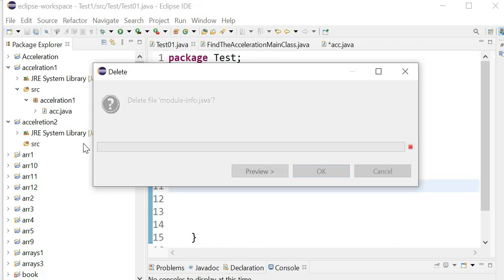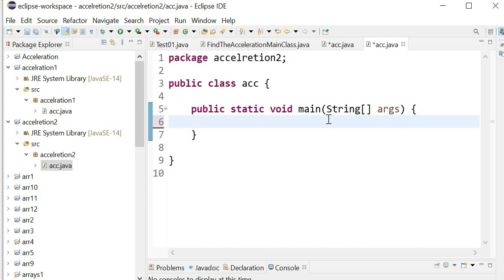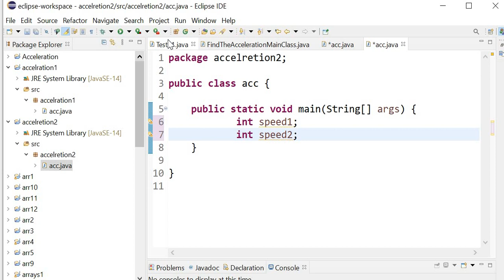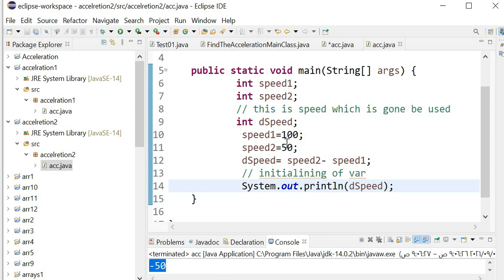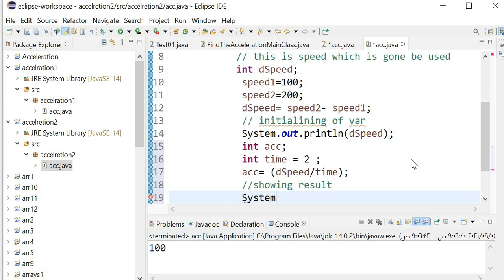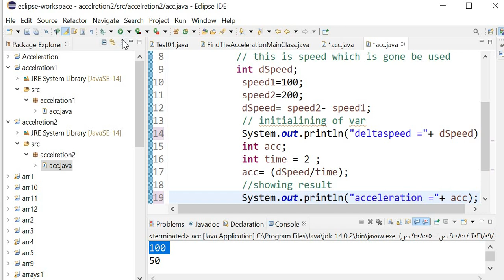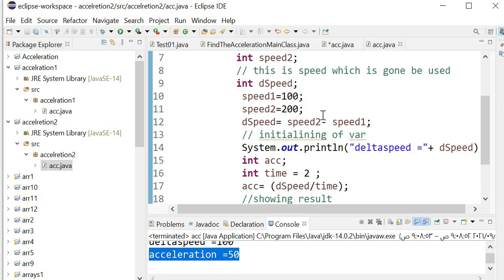تمارين في لغة الجافا (1) - برنامج لحساب تسارع جسم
برنامج لحساب تسارع جسم
شرح كيفيه كتابة كود لحساب التسارع لجسم في لغة الجافا